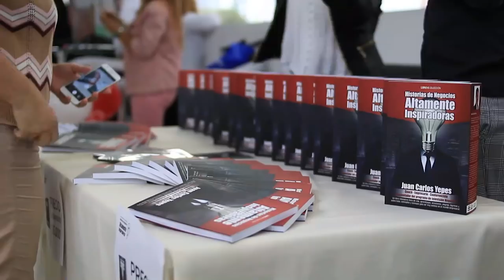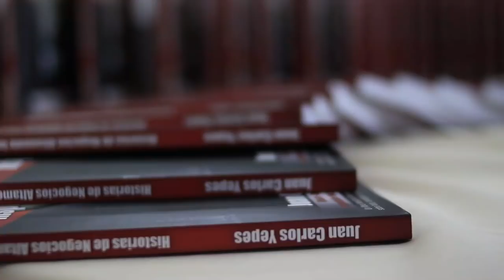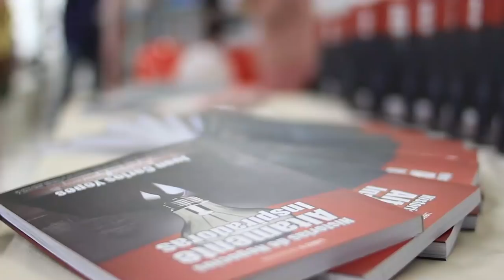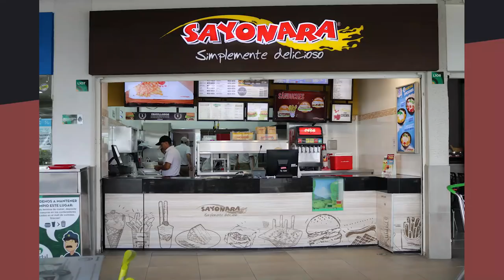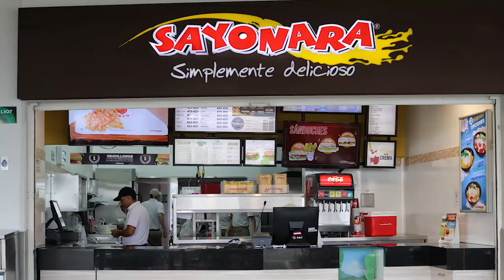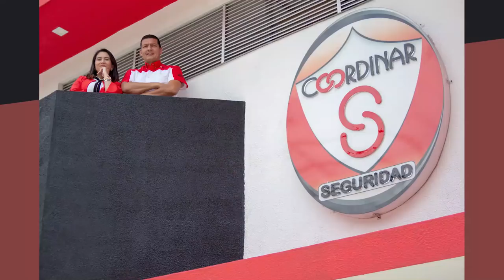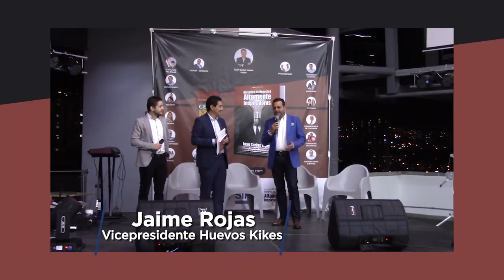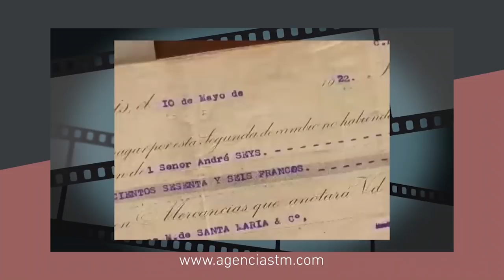Lanzamiento Historias de Negocios Altamente Inspiradoras 6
Resumen del lanzamiento de nuestro sexto libro de Historias Altamente Inspiradoras, donde se encuentran las empresas y emprendimientos que narran la lucha, los aciertos y errores de grandes empresarios que decidieron cambiar su vida y la de su entorno, al ser innovadores, responsables, equitativos y comprometidos con la mejora.

Negociosentm